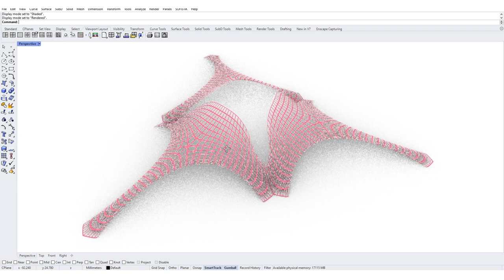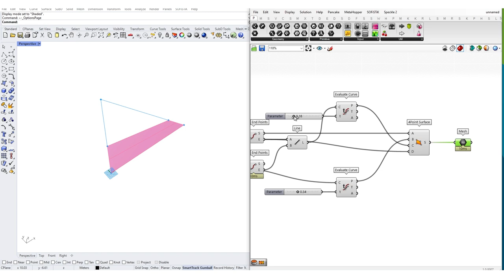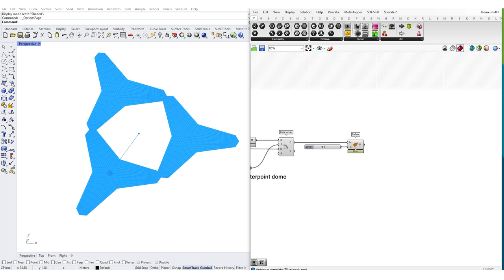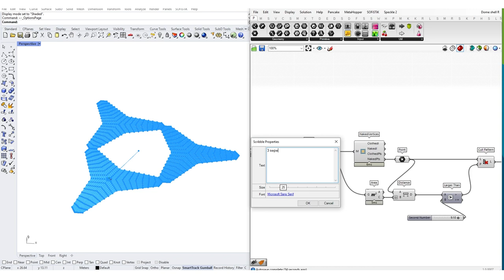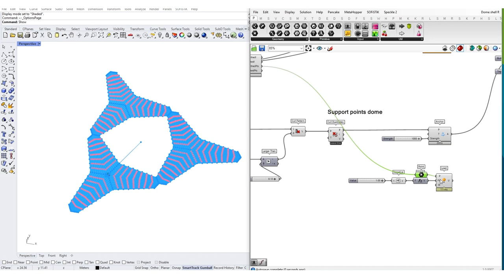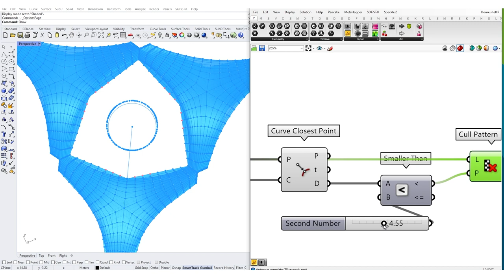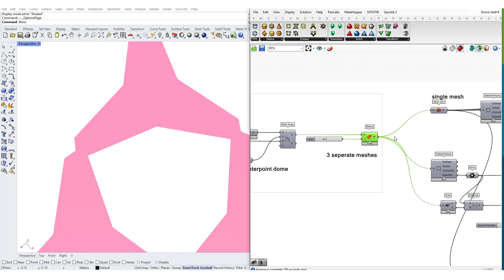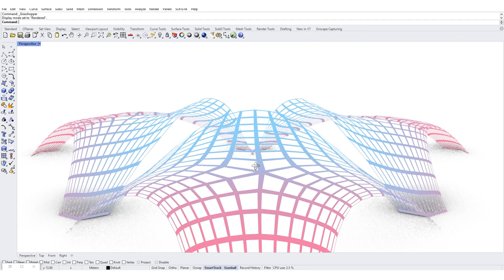Kangaroo Formfinding Shell Structure - Part 01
In this video I explain how to create shell structures by using Kangaroo plugin in Grasshopper.  Part 01 will focus on general shapes, meshes and starting topology. Part 02 will optimize the topology based on structural performance.

0:00 Introduction
0:49 Create mesh basis
2:55 Mirror and Polar array mesh
4:11 Kangaroo support points
5:50 Kangaroo edge length
6:43 Kangaroo loads
7:30 Kangaroo on curve
9:00 Manual formfinding
9:36 Weaverbird Picture frame
10:32 Arange canvas and label groups
12:02 Outro

If you have any suggestions for topics to cover in these videos, please reach out.

Cheers!